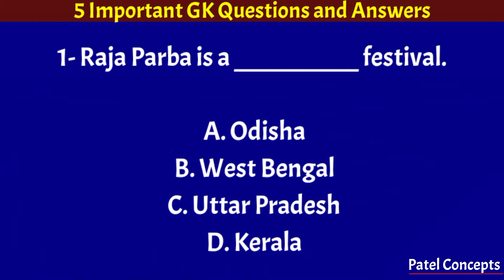GK | IDFC First Bank | Raja Parba Festival | Indian Institute of Technology